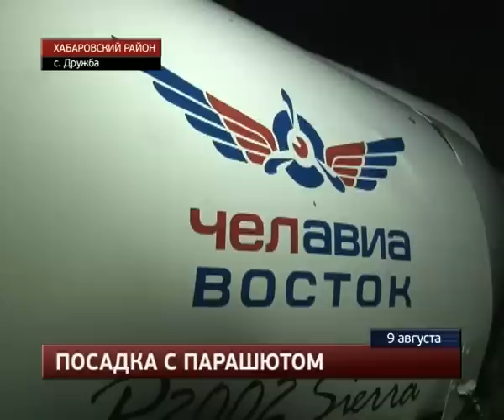Самолет "Сьерра 2002" разбился в пригороде Хабаровска.MestoproTV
В пятницу вечером неподалеку от села Дружба на сельскохозяйственное поле упал легкомоторный самолет "Сьерра 2002", на котором выполнял тренировочный полет пилот-любитель.